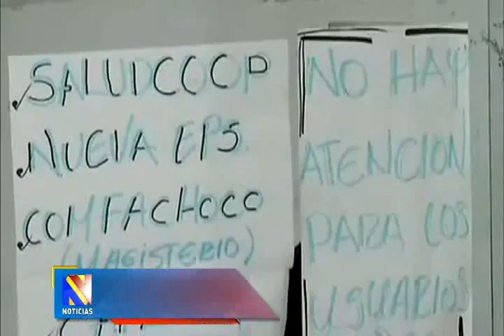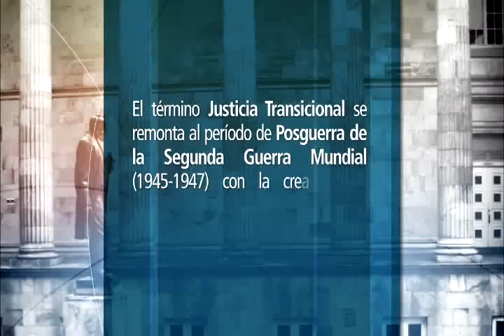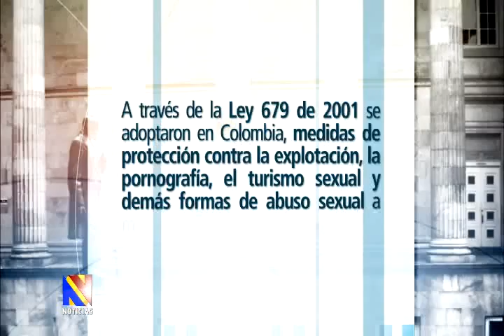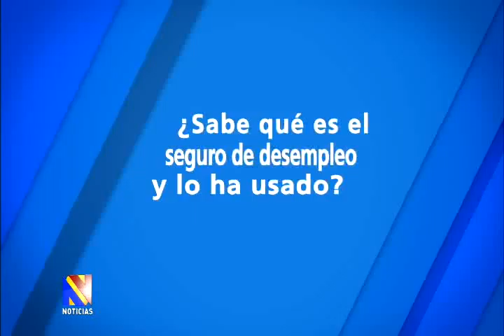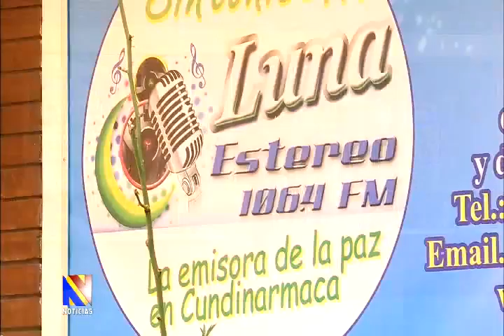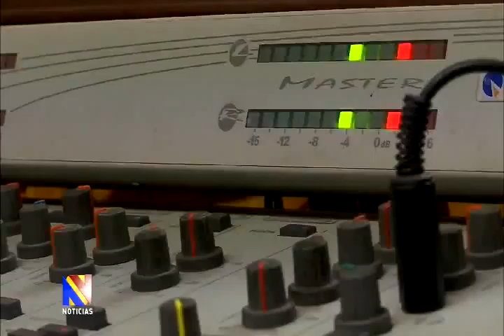Noticiero del Senado, Mayo 28 de 2015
Emisión del noticiero del Senado, Mayo 28 de 2015